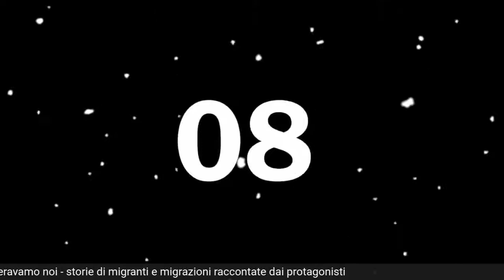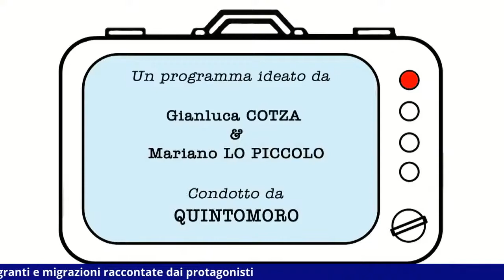Emigrati 13 Anna Maria Matta Torino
Una storia semplice ma molto emozionante, quella di ANNA MARIA MATTA: l'abbiamo raggiunta a Torino, dove è emigrata dal Sulcis dal lontano 1960.
Storia emozionante, coinvolgente, commovente...e con una imprevedibile sorpresa finale!